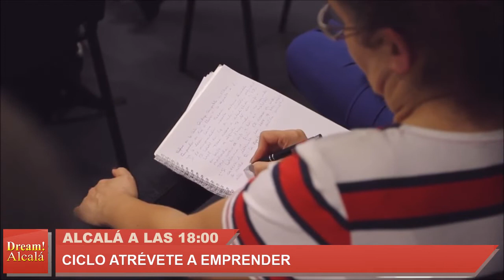Alcalá a las 18:00 - 24 de octubre de 2018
Alcaláalas6. Nuestro resumen de noticias de Alcalá de Henares.
Hoy destacamos:

- Don Juan en Alcalá quiere ser Fiesta de Interés Turístico Internacional
- Dispositivo Especial de tráfico por la III Maratón Internacional Ciudad de Alcalá de Henares 2018
- AlcaláHalloween18: La Casa del Terror te propone una cita con La Inquisición